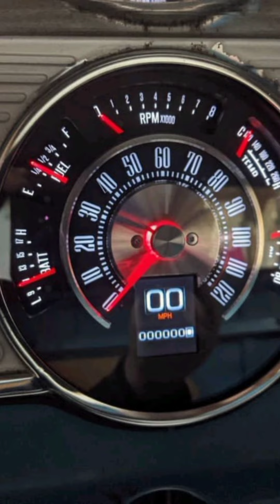المرحله الرابعه بعد تركيب مكينه الجمس ٢٠٠٩ على هاف ٦٤ لخوي علي الكويتي اذكرو الله